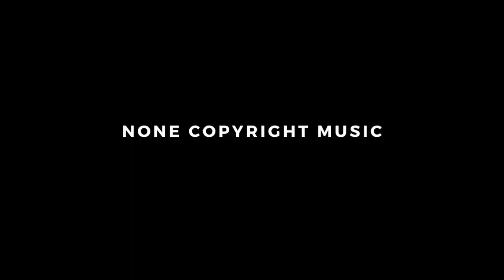Julius Dreisig NCS source - Invisible | Trap | NCS - Copyright Free Music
Genres - Julius Dreisig NCS source - Invisible

                          😊 Genres😊
Alternative and Punk
Cinematic
Classical